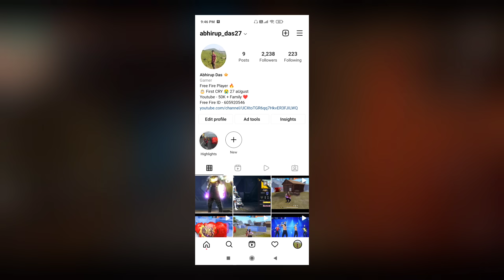Lone Wolf Rank Tips And Tricks | Win Every Lone Wolf In Free Fire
Lone Wolf Rank Push Tips And Tricks | Lone Wolf Ranked Tips And Tricks | Lone Wolf Free Fire | Win Every Lone Wolf

Lone Wolf Tips And Tricks - SAMSUNG A3,A5,A6,A7,j2,j5,j7,S5,S6,S7,S9,A10,A20,A30,A50,A70

24kGoldn - Mood ❤️ ( FreeFire Highlights )

how to win every lone wolf in free fire
how to win every lone wolf rank
how to win every lone wolf rank in free fire

1. Garena Free Fire Indonesia Live 🇮🇩
2. Garena Free Fire Brazil Live 🇧🇷
3. Garena Free Fire Brasil Live 🇧🇷
4. Garena Free Fire India Live 🇮🇳
5. Garena Free Fire Singapore Live 🇸🇬
6. Garena Free Fire Thailand Live 🇹🇭